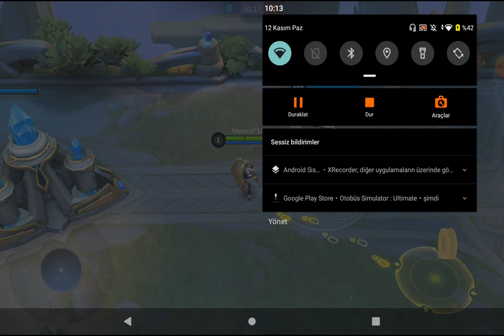BUGÜNDE OYUN VAR Yemekte😄😄😄😄